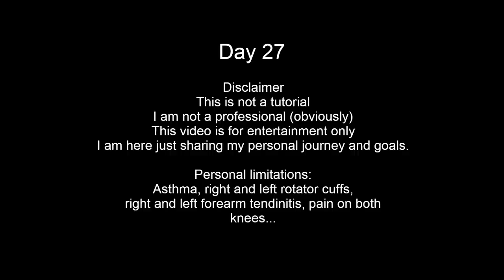Week 4 Saturday Workout Abs | Average guy trying to get back in shape journey